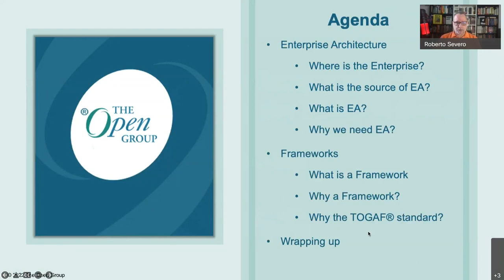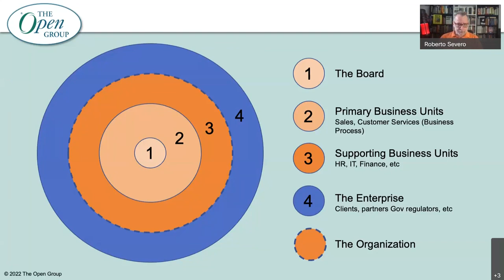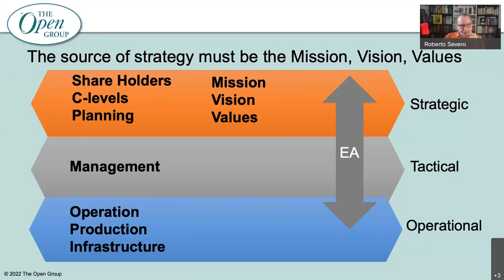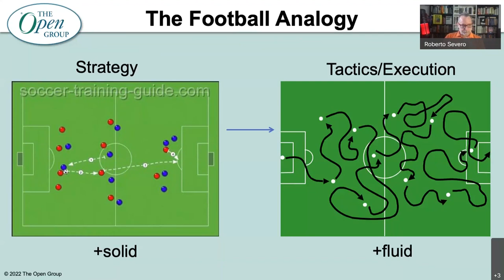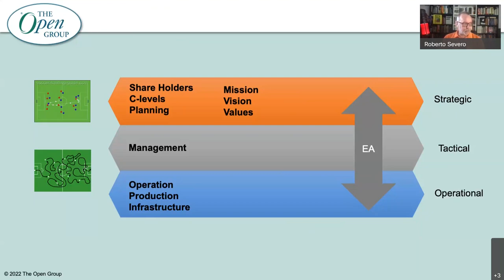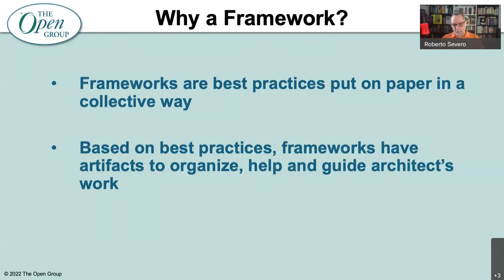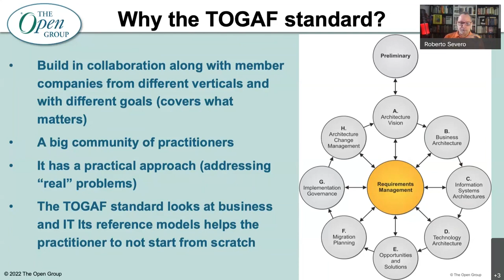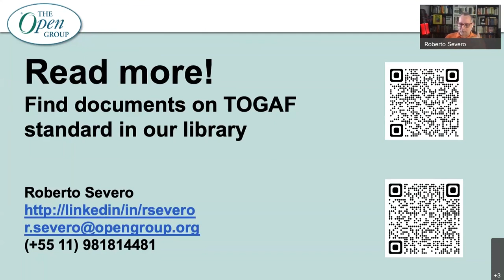Principles of an EA framework and the importance of adopting the TOGAF® standard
Roberto will present some basic principles, challenges, and benefits of doing EA in enterprises, emphasizing the importance of adopting the TOGAF® standard framework and open standards to help enterprises connect their strategy to their execution in a timely manner, maximizing resources and thriving in the market.

Roberto Severo Country Manager, Brazil, joined The Open Group in 2012. He is TOGAF® certified, and PMI Project Manager. Currently, he is also the chair of the AEA (Association of Enterprise Architects) Chapter São Paulo – Brazil. Specialized in Corporate Architecture, he has been delivering lectures since 2008, bringing the alignment of strategy and execution into everyday life of companies at relevant international and national events, such as London, San Francisco, and São Paulo.